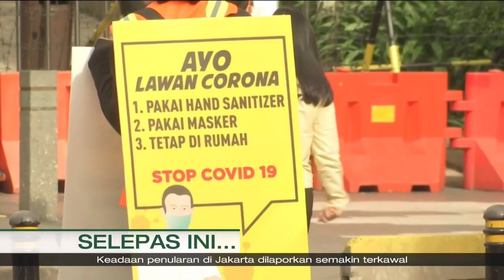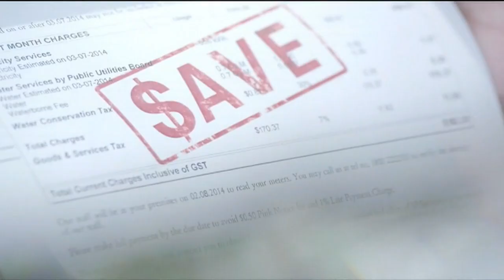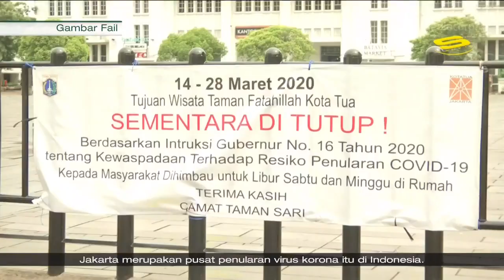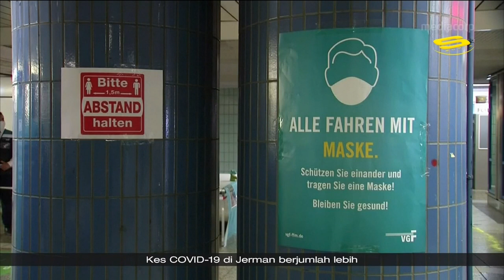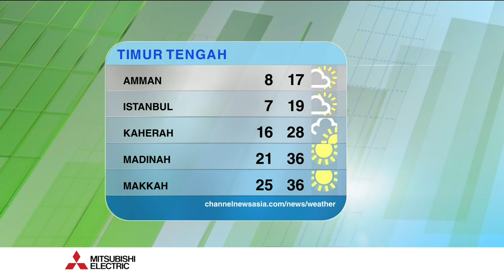Berita (28-04-20) (2)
Here's Berita with Nursha Ismail